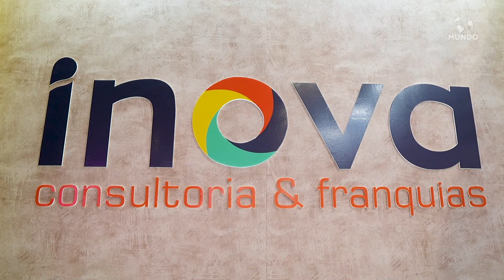INOVA FRANQUIAS - CAMPINAS/SP - MUNDO EMPRESARIAL